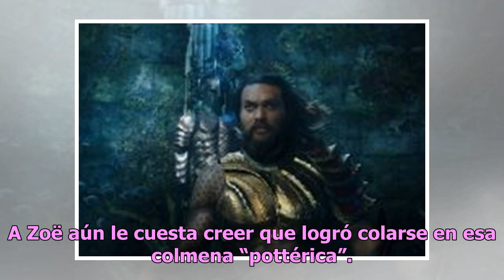Zöe Kravitz cuenta cómo es ser parte de la colmena “pottérica”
En 2017, Zöe Kravitz dio mucho de qué hablar con Big Little Lies, la producción de HBO, que obtuvo ocho Emmys, entre ellos a Mejor Miniserie. Y en estos meses las cosas pintan igual: en unos días estrena Animales fantásticos: los crímenes de Grindelwald, la segunda parte del primer spin-off del univ...